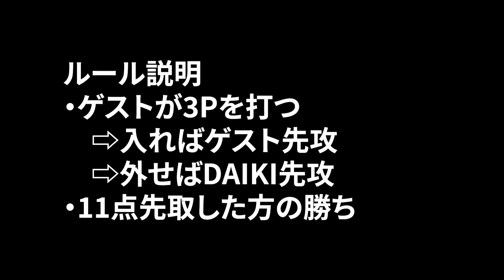【1on1】人気投票ナンバー1“全関西優勝”経験者に本気で挑んだ結果【バスケ】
元プロの堀田大暉と全関西優勝経験者のガチンコ1on1対決！

☆個人レッスンやチーム指導、出張workoutも行っております。